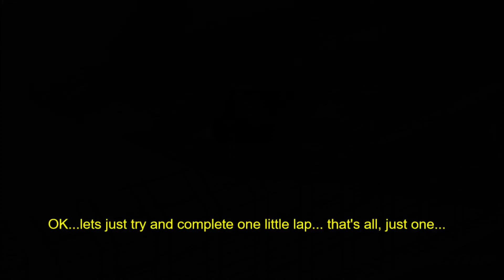iRacing Wreck-A-Thon! Vol 2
Another smashing good compilation.
If you would like to submit your replays to be included, please attach the original file to an email to , and the name you would like me to use as credit.